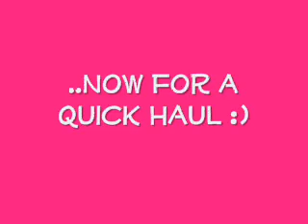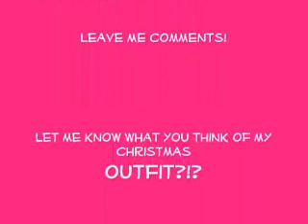My TOP 5 most worn O.P.I nail laquers & a quick haul :)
In order :
OPI- Russian Navy (suede)
OPI- Dating A royal
OPI - YO-GA ta get this blue
OPI- My Private Jet
OPI- DS tapestry
OPI- Kennebunk-port